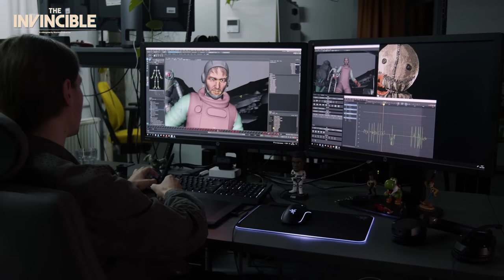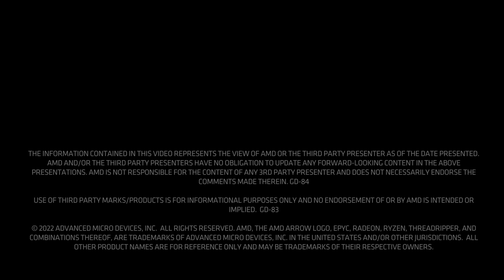Starward Industries & The Invincible | AMD Ryzen 7000 Series Processors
Starward Industries is bringing the best PC gaming experience to The Invincible by utilizing high-core counts and blazing speeds of AMD Ryzen™ processors, as well as AMD technologies like AMD FidelityFX™ Super Resolution 2 (FSR) technology.